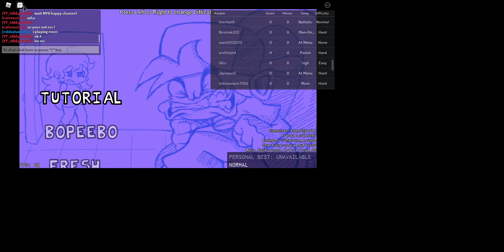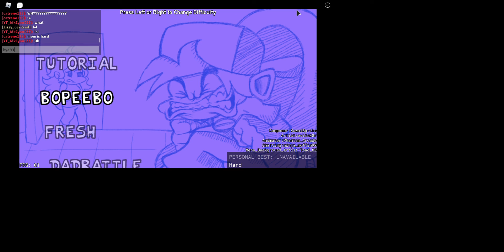Roblox FNF remake so how i am bad then im bad at funky friday